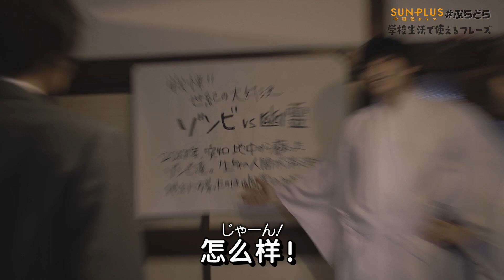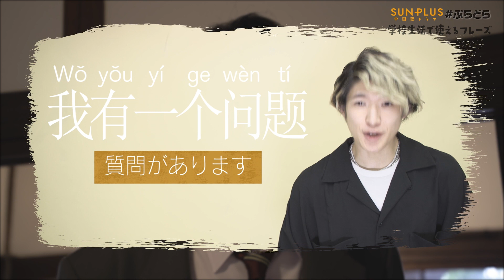【中国語ドラマ ぷらどら】‹学校生活で使えるフレーズ›「幽霊編」第4話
幽霊の2人も同じ高校の映画研究会の部員だったことが判明し、一緒に映画を制作することになり・・・

【CAST】
谷水 力
井澤 巧麻
平野 宏周
野口 準
蒼木 陣

解説／進行：三井 理陽

【STAFF】
監督／脚本：髙橋 果子
撮影：葛原 圭人
音声：深野 千穂
メイク：MAIMI
編集：一ノ瀬 裕明
ＡＤ：佐藤 玄一

中国語監修：王 木其

製作：株式会社 サンミュージックブレーン